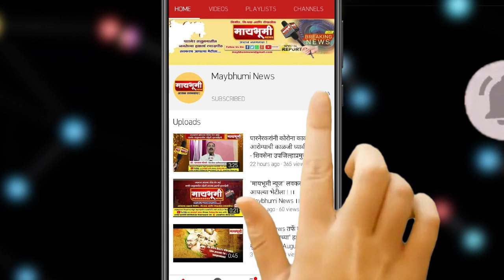शुभेच्छुक -मा.रमिज राजे युवा सेना उप शहर प्रमुख पारनेर